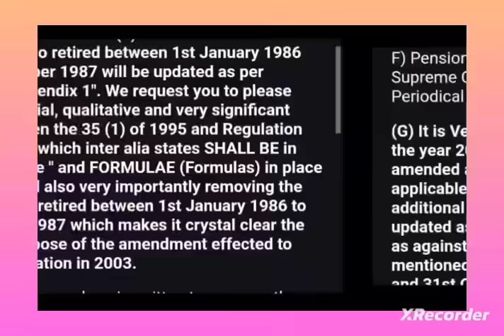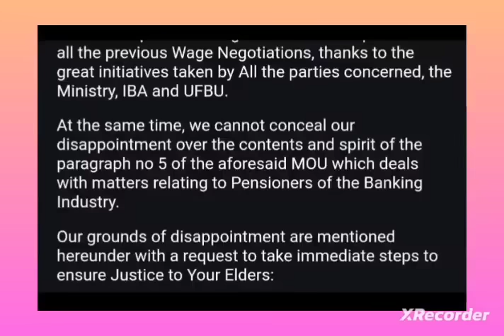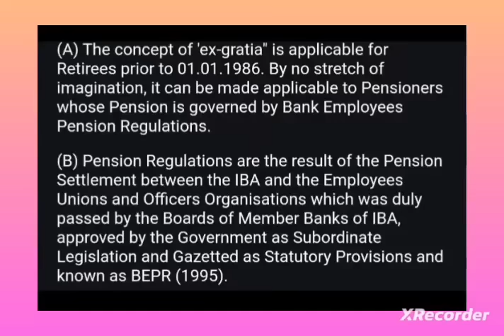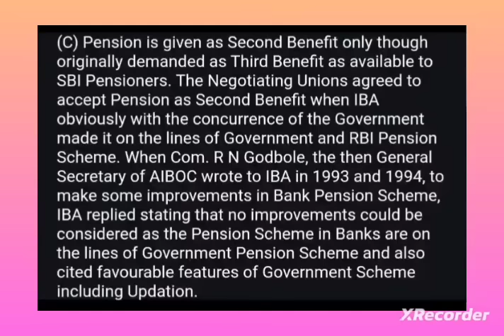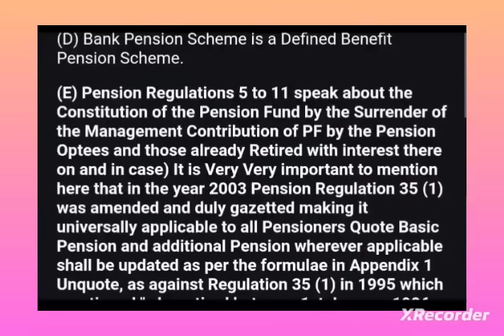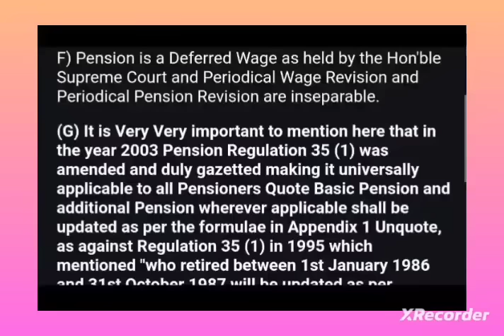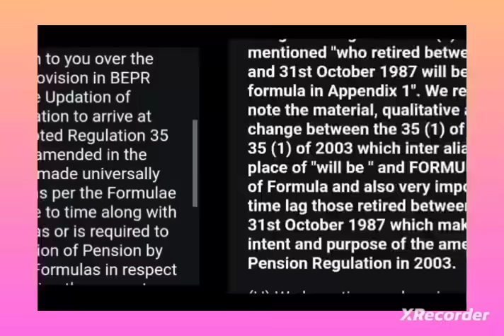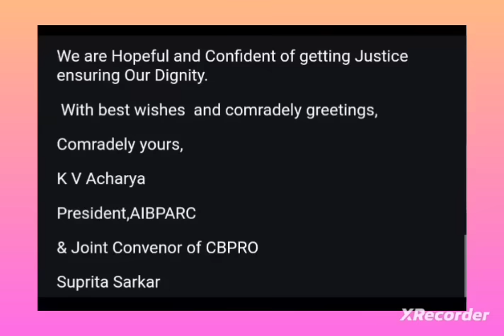Bank pensioners:: Big update